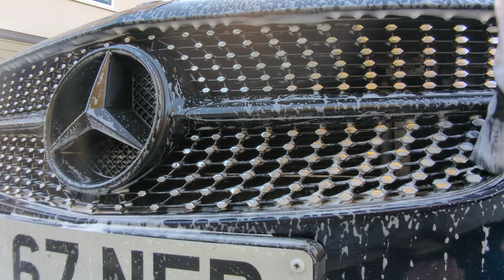Dirty Exterior Deep Clean | Satisfying Foam Wash | Mercedes A Class | ASMR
It was time to clean this dirty daily used Mercedes! As you can see at the start of the video, the car was covered in a layer of thick traffic film and the car had not been washed for a while and needed some love!  In this ASMR style video, I deep clean the exterior and give this car a foam wash, then on with an added layer of spray on protection (Amazing Water Beading) to help it through the winter months!

If you would like to know of any products used in this video and the best place to find them, please drop me a comment or message and i would be happy to help.